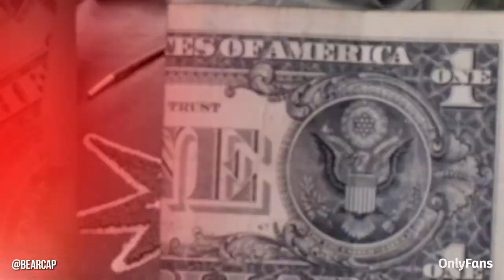Bearcap | Rapper, Designer & OnlyFans Creator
Tap in on OnlyFans with ‘ya boy’ Bearcap! 🎙️💯

Rapper and designer Bearcap is here dropping all kinds of exclusive content and updates, from behind the scenes footage to unseen interviews and more! 🔊🔥